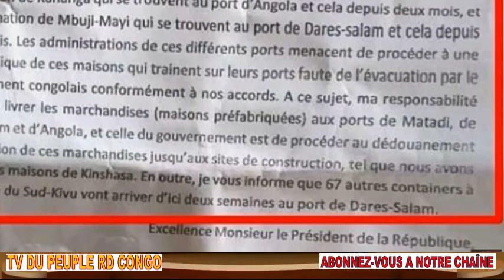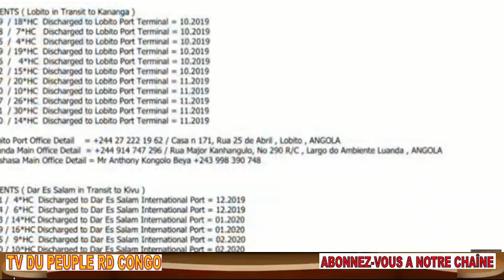FLASH INFO 100 JOURS LE FILS DE S JAMMAL ET SON AVOCAT DEPUIS LE LIBAN CONTRADICTIONS GRAVES EXTRAIT